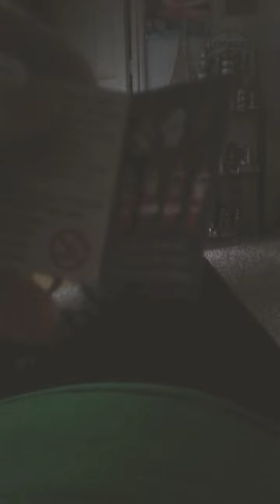elf on the shelf plush pals mini keychain review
this is a review of the elf on the shelf plush pals mini keychain